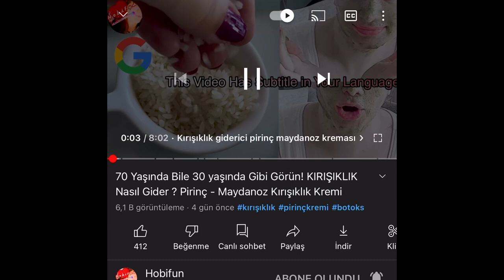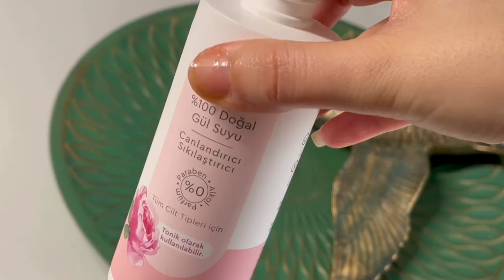She Wiped Her FACE SPOTS With Parsley VINEGAR! Get Porcelain SKIN in 15 Minutes !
In this video we will show you how to get to porcelain skin in minutes using parsley vinegar. This simple technique is easy to do and will help get rid of facial blemishes forever!

If you are looking for a quick and easy way to get rid of facial blemishes, then this video is for you! Using parsley vinegar, you will be able to get porcelain skin in just 15 minutes! Well, what are you waiting for? Watch this video and start seeing the results today!
Do you want to know how to get porcelain skin?
How to remove spots on the face
Parsley for facial blemishes
Vinegar for facial stains
Parsley and vinegar for the face
0:00 Parsley- Vinegar for facial blemishes
0:15 Take parsley juice
0:30 add vinegar
0:35 yogurt
1:10 HONEY
2:10 put cotton pads on
4:20 subscribe Please :)
4:40 apply it on your face and hands
5:20 the best homemade face cream
7:09 wash your face after 15- 20 minutes
7:25 moisturize your skin
7:50 Subscribe to My 'Hobifun' Channel
Welcome to the Hobifun channel. Our channel; skin care, skin whitening, skin care routine, natural beauty recipes, mask Wrinkle, blemishes, facial blemishes, sun spots, stain remover mask facial at home Botox mask, banana mask, Mask, Face Lift, spot treatment, vinegar, parsley, vinegar mask I share videos on anti-aging videos.